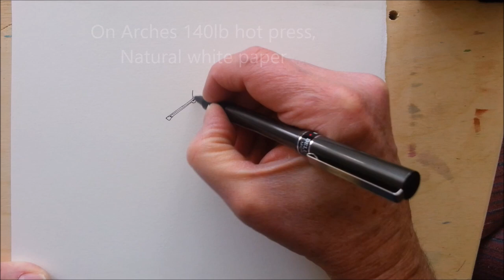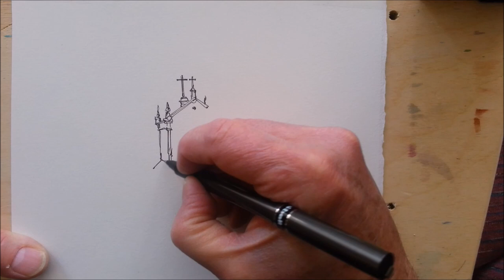A Water Brush Demonstration. line and wash watercolour of a Cathedral in Portugal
This video is a repainting of an urbahsketch I did in Porto Portugal.

It includes drawing and painting with a water brush with a minimum of colour mixing. It is excellent for beginners and seasoned artist will enjoy it as well.

MATERIALS

Uni-ball Micro pen is a rollerball type and is almost indestructible.

On Arches 140lb hot press, Natural white paper.

Winsor newton- Yellow Ochre, Sepia, Burnt Sienna,  Sap Green. DaVinci - Phthalo Blue, Quinachridone Fuchsia.